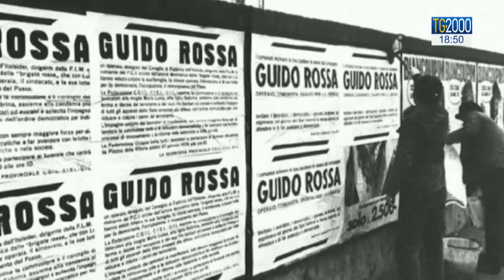Guido Rossa ucciso dalle Br 40 anni fa. Il ricordo di Mattarella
"Coloro che si sono sottratti con la fuga» all’esecuzione della pena «devono scontare il carcere". Si riferiva ai terroristi latitanti il presidente della Repubblica, oggi a Genova per la commemorazione del sindacalista Guido Rossa, ucciso dalle Br il 24 gennaio 1979. Il servizio di Marco Burini